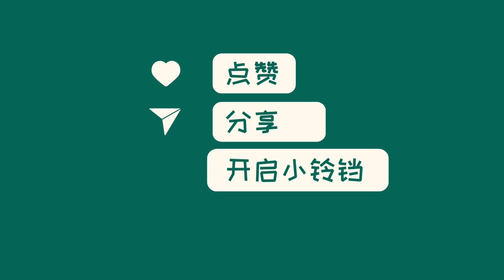中国新闻02月28日13时：总书记两会关切事｜通往幸福的“路”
习近平总书记始终牵挂农村公路发展，墨脱全线通车、临大高速公路开通运行，成为脱贫致富的重要通道。公路连接百姓心，助力农村经济发展。习近平总书记对农村公路发展充满关怀，为实现全面小康目标贡献力量。新闻播报完毕。习近平总书记关注农村公路建设，使更多偏远地区居民受益。农村公路的发展不仅带来经济活力，更为贫困地区带来希望。希望更多领导能够关注基层民生建设，助力脱贫致富，实现共同富裕。